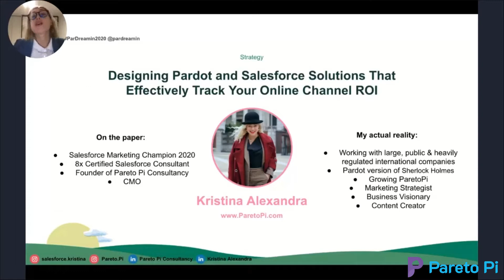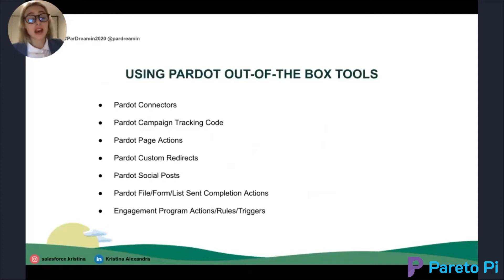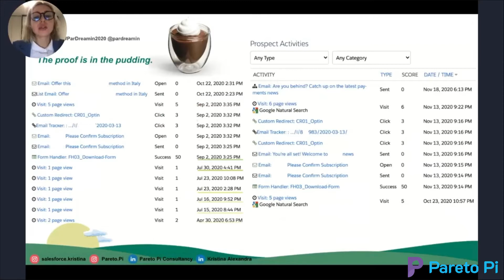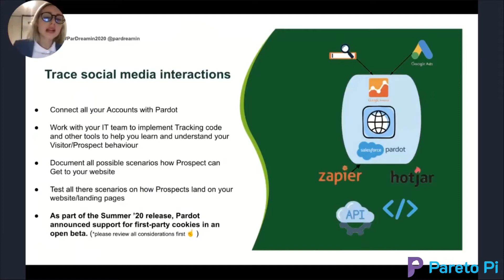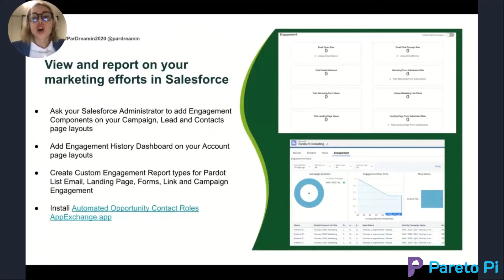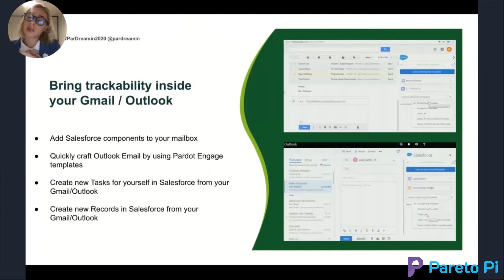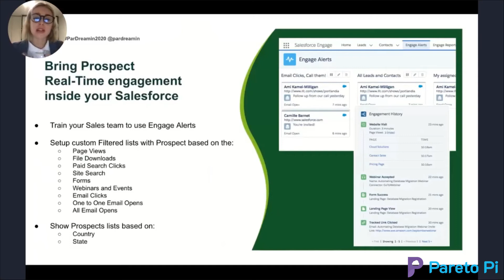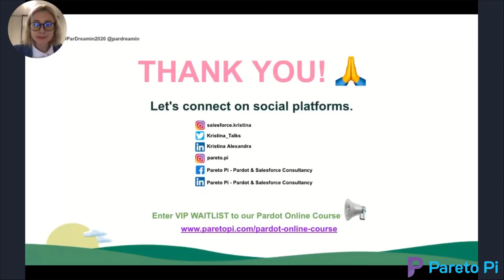Designing Online & Social Media Channel Tracking Solutions for Pardot and Salesforce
We are a Pardot and Salesforce consultancy that specializes in Pardot Implementations, Adoptions, and Transformations.

This is a presentation from ParDreamin Pardot online conference.

If you have any questions or need MCAE (Marketing Cloud Account Engagement, ex Pardot) related help, please get in touch: